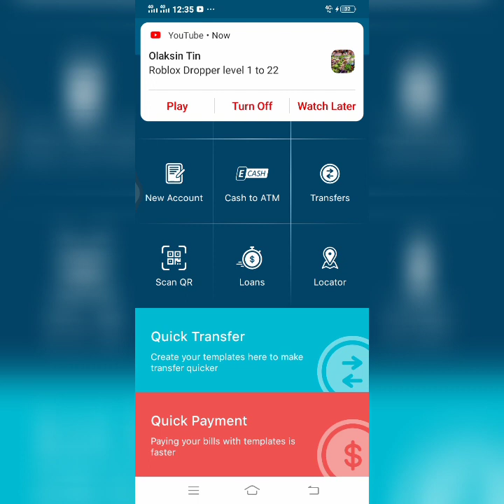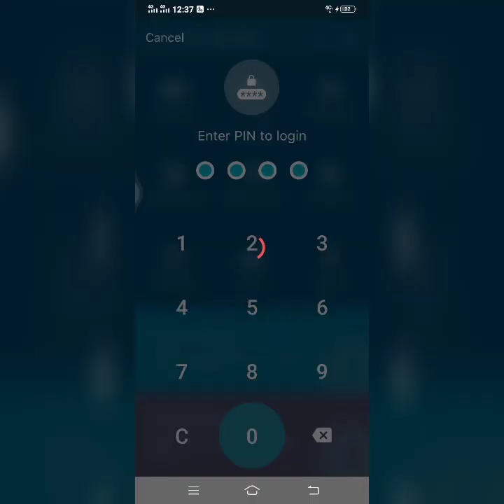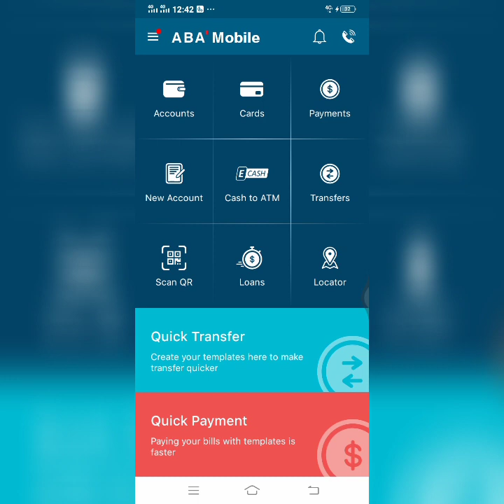បើកគណនីABAអស់លុយឬទេ?,ត្រូវមានអ្វីខ្លះ?2021ByTeam Vlogger kh